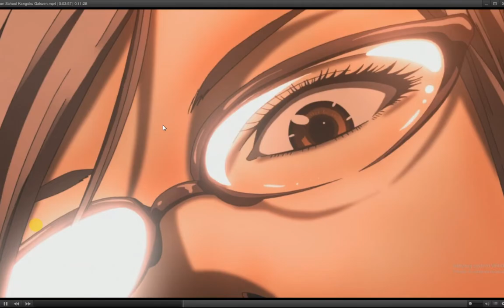Prison School - Kangoku Gakuen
Witajcie Ludziska
Moja Recenzja (Film złożony przez AndrzejJebaka 7)
Oceny od 1 do 6
Fabuła-4+
Postacie-5
Przygodowe-4
Komedia-4
Przemoc/Nagość -5
Szkolne Życie-4+
Echii-3